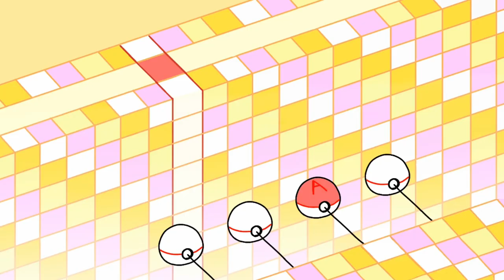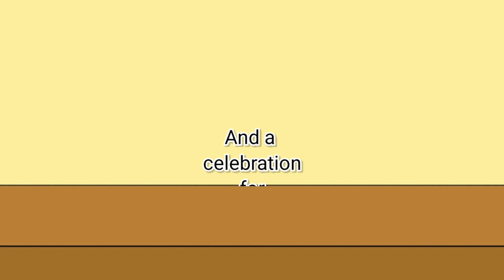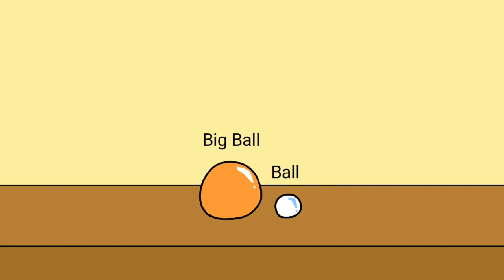rhythm heaven remix 3 but with pokemon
Here's another video of Rhythm Heaven (Rhythm Tengoku, Rhythm Paradise) but this time I reanimated the third remix of the wii game (Rhythm Heaven Fever Remix 3) with Pokemon.

Credits to Tsunku, Rhythm Heaven and The Pokemon Company

I did all the visuals of this video

This video will not be monetized, copyright reasons

If you're gonna use this video, credit me please